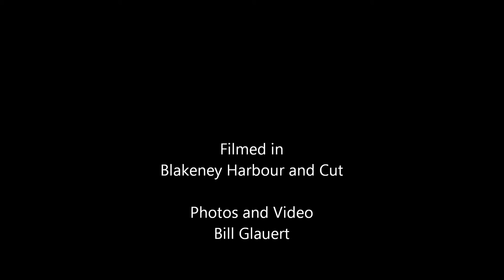Blakeney Sailing Club Fun Day 31 July 2014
Blakeney Sailing Club Fun Day 31 July 2014 including tennis ball fishing (or 'Have you got the Balls?') and paddlebording